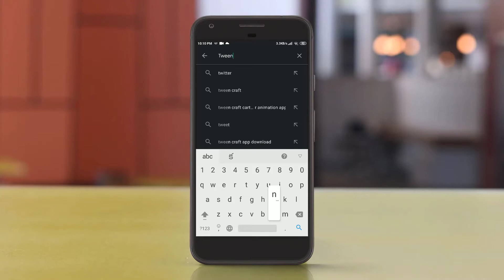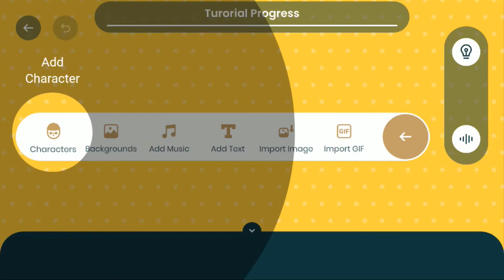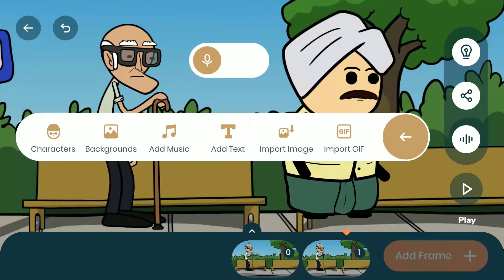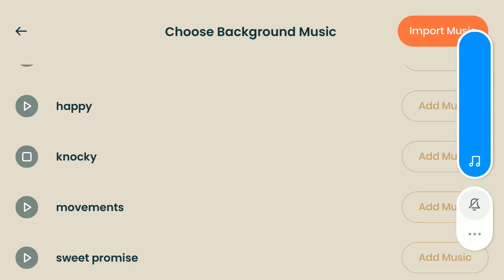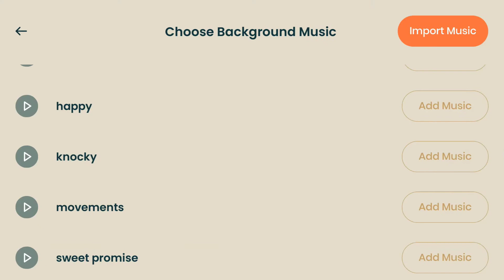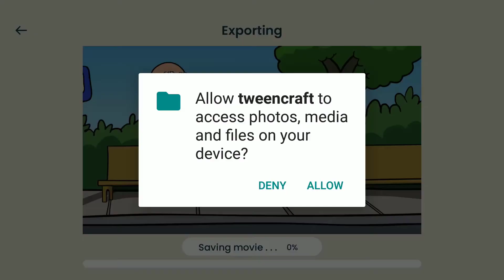How To Make Cartoon Videos In Mobile || Cartoon Animation On Mobile || Animation Apps For Android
How To Animate On Mobile
How To Animate On Android For Beginners
Cartoon Animate Maker
No need to learn drawing and animation. To create animation videos using tweencraft cartoon video creator app, You just have to select characters and record dialogues and animate using your finger touch movements. Its 2d Animation app. Its complete cartoon video maker editor app to create small cartoon movies.

Key points of tweencraft
1. To create a cartoon video with tweencraft all you need is a story, idea, joke.
2. You can record your own dialogue, Tween craft animation App automatically makes your voice cartoony. You can change the voice pitch and tempo.
3. many characters , back grounds are provided within app you can select any of them.
4. you can upload your own images, gifs.
5. you can use comic bubbles provided in app.
6. You can change expression, zoom pan, change speed , and thats super easy.
7. Once you created your video using our cartoon video creator you can share it on youtube, tiktok , whats app or within tweencraft with tweencraft community. Tweencraft is a vibrant community of creative people.